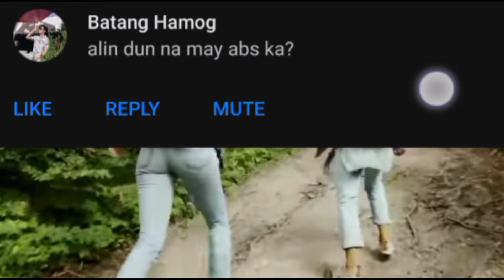Hugot Songs non copyright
🔵 join button

My video background is not
mine(I used a creative common
video background "Free to Use and from pexel.com..